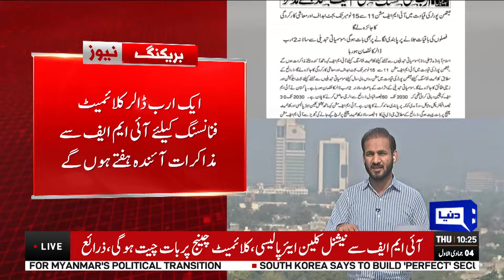IMF Program! Good News For Pakistan Economic? | PM Shehbaz Sharif | Dunya News